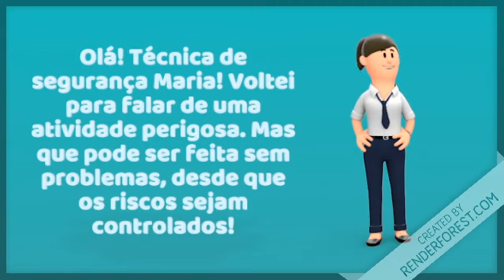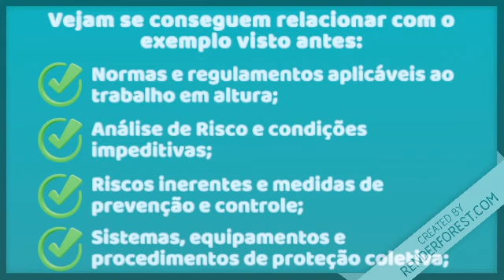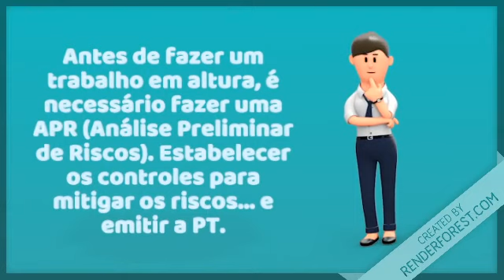Básico sobre NR 35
Conheça os conceitos por trás da norma que regulamenta o trabalho em altura no Brasil.